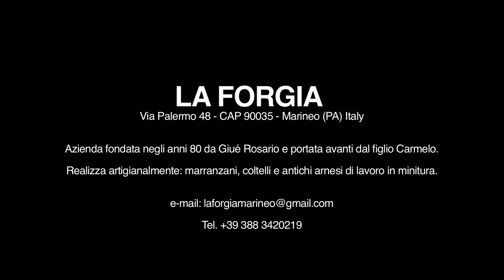Vedere i suoni 03 Marranzano siciliano